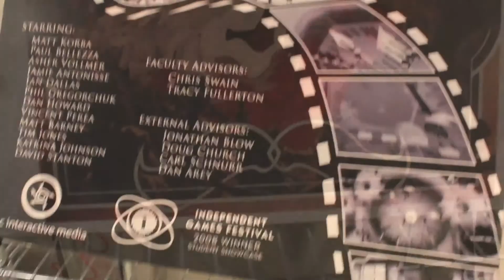DICE2015 Speaker Profile: Tracy Fullerton with The Odd Gentlemen's Matt Korba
Check out our interview with the Odd Gentlemen's Matt Korba who talks about being a student under Tracy Fullerton! Then watch Tracy's DICE2015 talk at the link!

Thanks to Matt and the Odd Gentlemen for assistance with the interview.